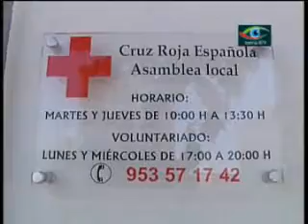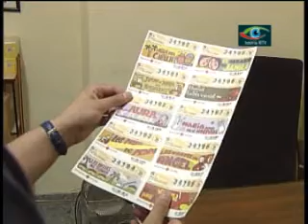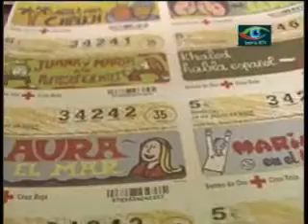Sorteo del Oro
Campaña de Cruz Roja sobre el sorteo del oro en Torredonjimeno